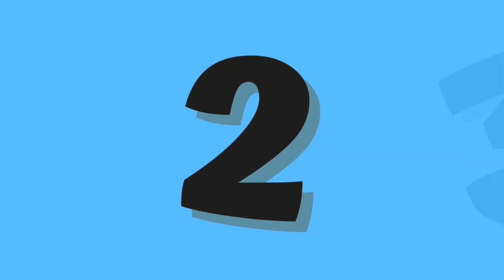Best educational videos for toddlers | ABC and 123 learning videos for toddlers | A to Z Alphabets